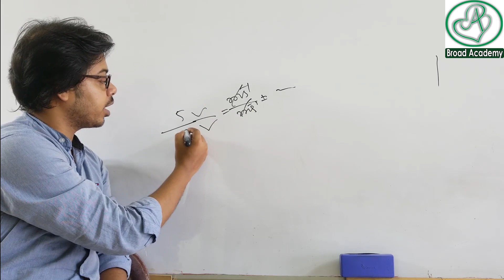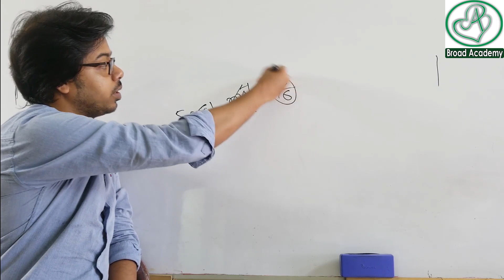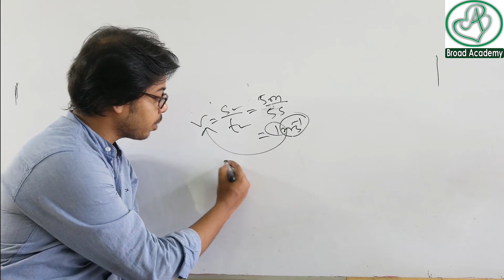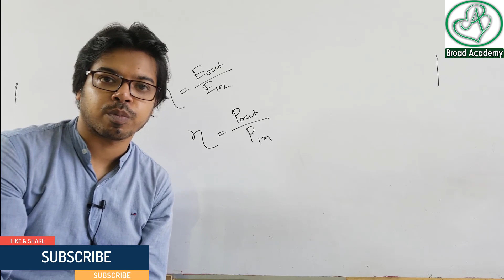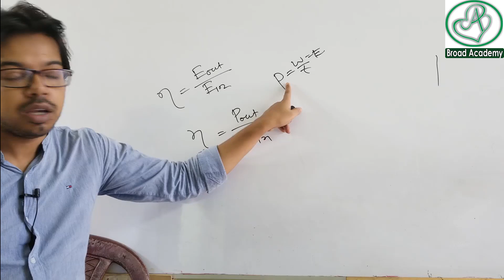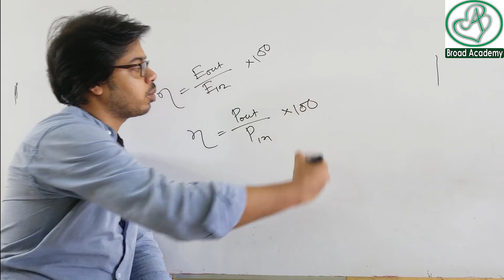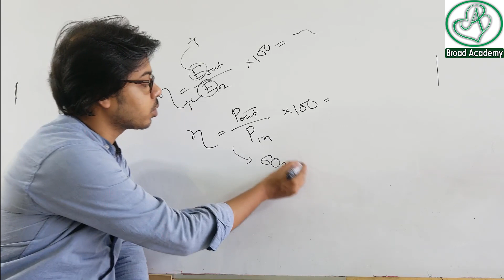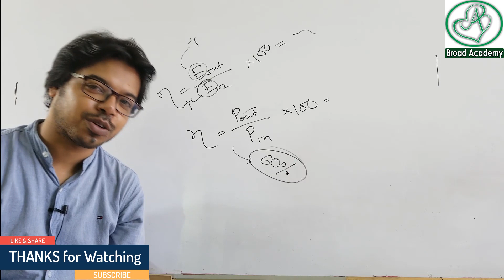কর্মদক্ষতার একক নেই কেন, এককের প্রয়োজনীয়তা কি । ‍অনুধাবনমূলক | ssc physics | Nine Ten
fa page :
Name : Emdad Hasan Adib
Address : Banasree , Dhaka.